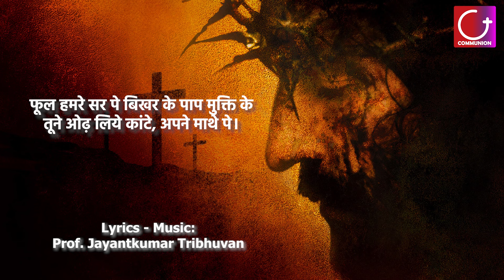Phool Hamre Sar Pe | फूल हमरे सर पे बिखर के | Hindi Christian Song | Good Friday Hindi Song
Lyrics - Music: Jayantkumar Tribhuvan

फूल हमरे सर पे बिखर के पाप मुक्ति के
तूने ओढ़ लिये कांटे, अपने माथे पे।

हम दिनों के खातिर राजा रंक तू बना
जन्नंत के शौख़त को भी तुच्छ तूने माना ।
शून्य बना हमको सभकुछ देने के लिए

व्याधि क्लेश सारे हमारे तूने उठाये
क्रूस पे सहन की तूने मरण वेदनाएँ ।
प्यार जताने के खातिर पापी मनुज पे

येसु तूने खून बहाया शांति सबको देने
दुष्टताका अनिति विरहित विश्व यह बनाने।
पाप मुक्त हर पापी को करने के लिए